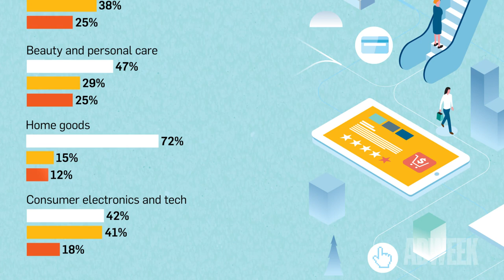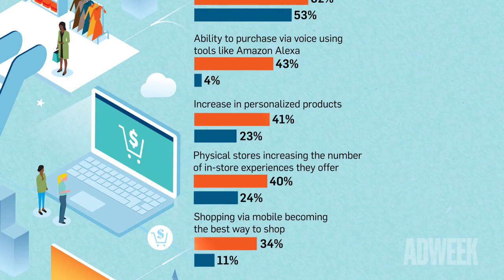Data Points: The Retail Future